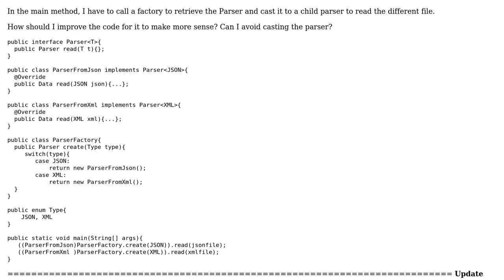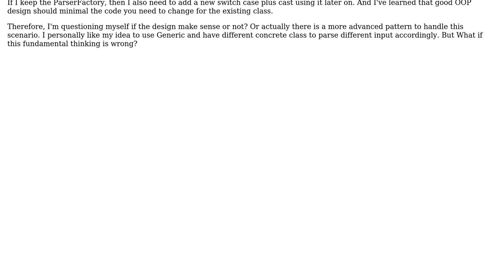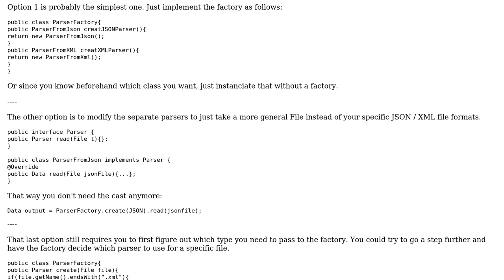Retrieving a parser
With thanks & praise to God, and with thanks to the many people who have made this project possible! You are responsible for your own actions.